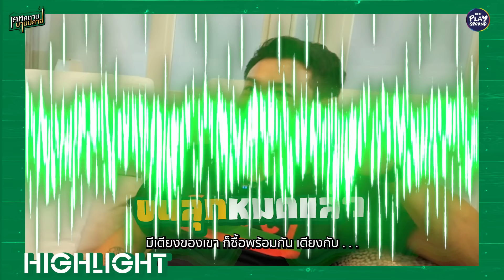บ้าน 60 ล้าน "ออม สุชาร์" บานตามฮวงจุ้ย สายมูต้องดู l เคหสถานบานปลาย FULL EP.15 l One Playground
บ้านนี้อยู่แล้วรวย
เพราะ
สร้างบ้านตามฮวงจุ้ย 100%
ซินแสว่ายังไง ออมว่าอย่างนั้น

บอกเลยว่าออกมาได้สวยตาแตกแบบจุกๆ
สายมูใครอยากตาม แต่ไม่อยากบานปลาย เริ่มเลย!!!

พบกับพิธีกรรับเชิญ สุดปัง
ผู้เชี่ยวชาญด้านการบานปลาย

ทาง YouTube
โคเรียดอง อร่อยทั่วไทย อยู่ที่ไหนก็เสิร์ฟ
ติดตามโปรพิเศษ ต้อนรับตรุษจีน
Line : @koreadong

ติดตามข่าวสาร One Playground (วัน เพลย์กราวด์)